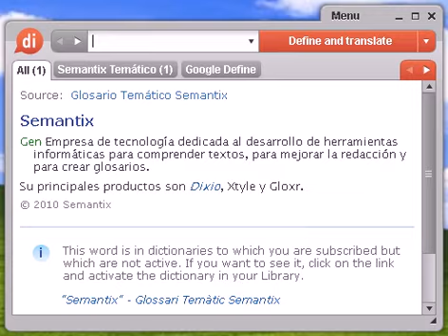Definición de aguamiel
aguamiel, diccionario, definición, significado, español, castellano, dixio